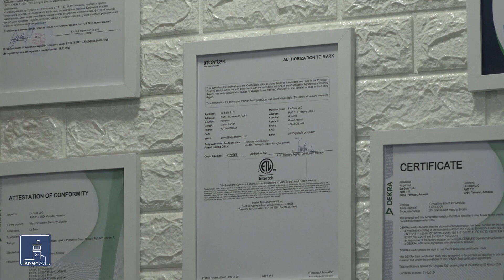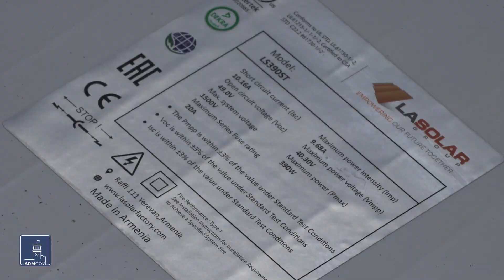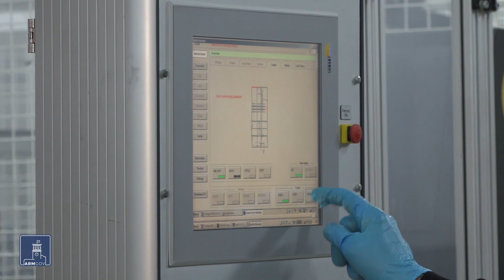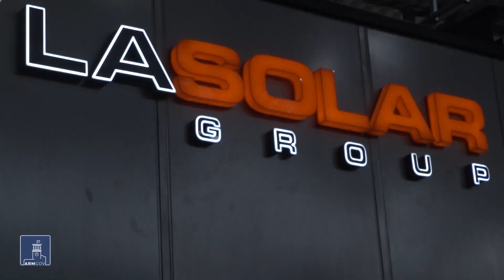Հետներդրումային սպասարկում՝ «Էնթրփրայզ Արմենիայի» նոր գործիքը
Հետներդրումային սպասարկում. «Էնթրփրայզ Արմենիան» այս գարնանը նոր գործիք է կիրառության մեջ դրել, որի շրջանակում օգնում են օտարերկրյա կապիտալով կամ բրենդի ներքո գործող ընկերություններին։ Պետության մենեջերներն այցելում են մասնավորին, իրենց օգնությունն առաջարկում՝ տեխնիկականից մինչև գործարար միջավայրի հետ կապված թղթաբանություն։ Այս նոր ծառայությունից օգտվել է արևային վահանակներ արտադրող ամերիկահայ ներդրողը, այստեղ մասնաճյուղ հիմնել ու մի քանի պրոյեկտների արդյունքում ներդրումների ծավալը Հայաստանում հասցնելու է 15 մլն դոլարի։